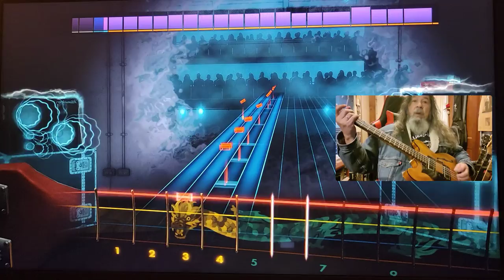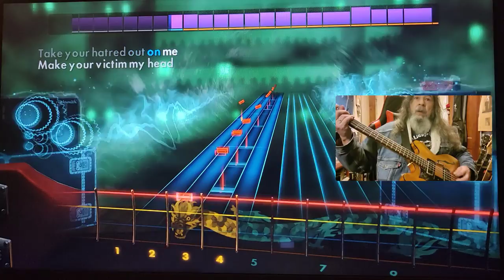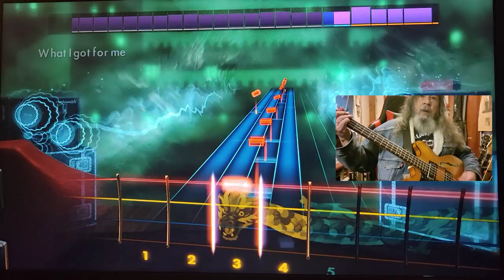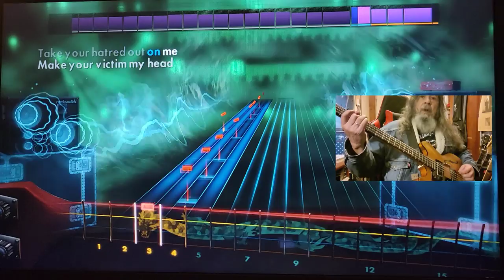Rocksmith CDLC Bass Tourniquet Marilyn Manson